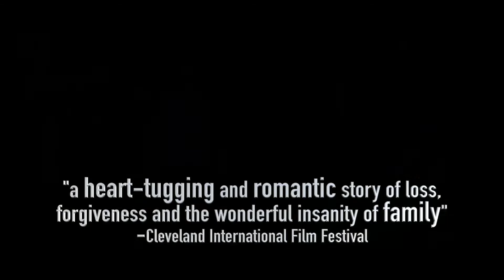Akron - zwiastun pl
Benny jest na pierwszym roku studiów na uniwersytecie w Akron. Pewnego dnia poznaje na kampusie przystojnego Christophera, którego bez wahania pyta o numer telefonu. Między chłopakami szybko zaczyna rozwijać się uczucie. Kiedy na jaw wyjdzie tragiczne wydarzenie, które kiedyś połączyło ich rodziny, związek Benny'ego i Christophera stanie pod znakiem zapytania.